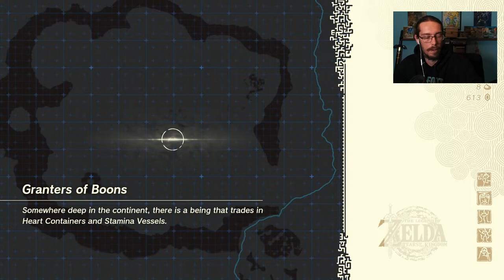TotK No Glider Challenge | Master Torch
Today I continue my adventure across Hyrule completely Nekkid with no paraglider and only three hearts. Let's see how far I can get in this Tears of the Kingdom challenge run.

📡Let’s connect:
➊Twitter - @RMFHGaming
➋Instagram - @RMFHGaming
➌Facebook - RMFH Gaming

🌟Guy on the internet
🌟Kaytalathegreat
✨Reeses Ramsay
✨Ian Boast
🌟Lina
🌟Gustavo Calvo
✨Godman Gaming
🌟Zelda Connection
🌟Cady
🌟Lyrik D
✨A Wild Toaster

All videos produced by RMFH Gaming are intended for audiences at or above the age of 13.